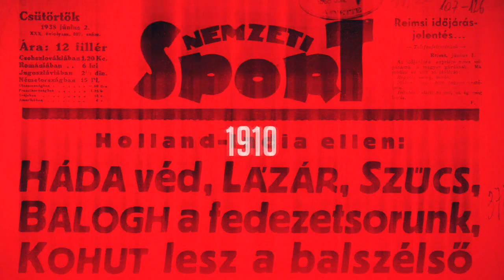Szappanos: Rossi arra készít minket, Montenegróban nem lesz baráti a fogadtatás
A magyar labdarúgó-válogatott a Montenegró és Litvánia elleni Eb-selejtezőkre készül. Az edzőtáborban Szappanos Péter és Balogh Botond válaszolt az újságírók kérdéseire.